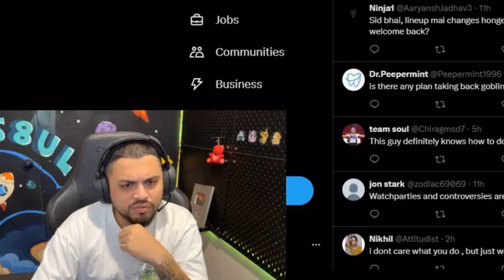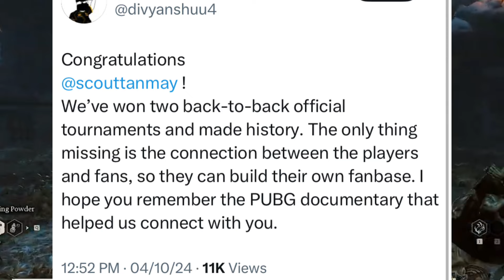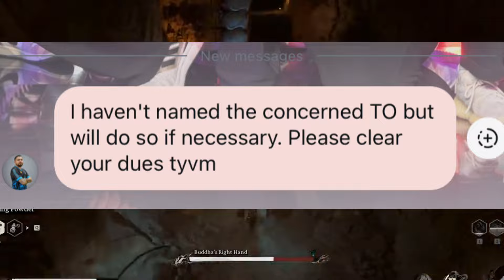KRAFTON PUNISHMENT NEYOOO 🚨 SID WARNING TO’S ⚠️ SCOUT FUTURE PLAN | SOUL SID | NEYOOO SAD 💔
OMG 😱 SID BACK AS SOUL MANAGER 🔥 SOUL SID IS BACK 🚀 SCOUT FUTURE PLANS | SOUL | S8UL SID

SID ANGRY REPLY ON TEAM UP 🤬 SCOUT REPLY 🚨 SARANG REPLY ON TARGET | BMPS CHAMPIONS | TEAM XSPARK

GAMING NEWS & UPDATES

Reserved.

Sid Reply
Team up
Scout Reply
Sarang Reply
Scout
Team x spark
Bmps Chamipons
Neyooo
Neyooo vs krafton
Krafton hold neyooo